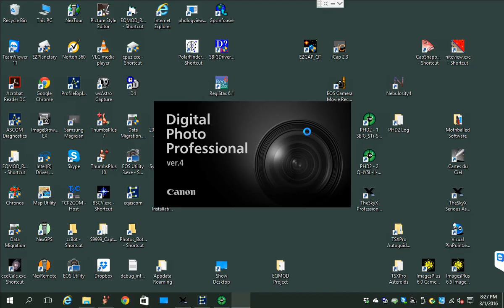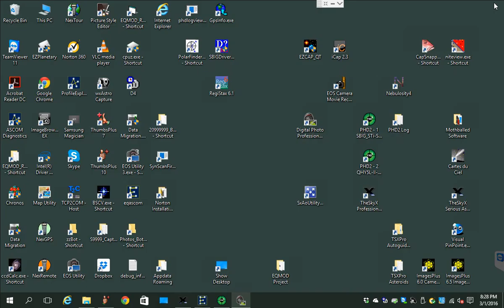Capture 01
Description